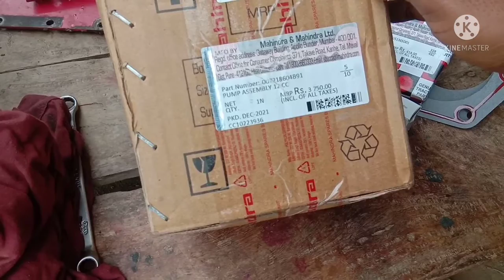Mahindra 295 turbo hydraulic distributors repair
Mahindra Tractor all model hydrolic distributors repairing

hydraulic no working